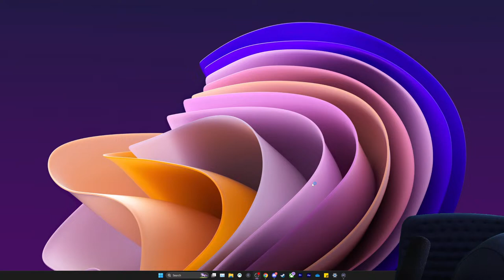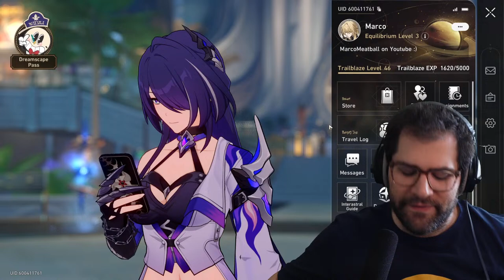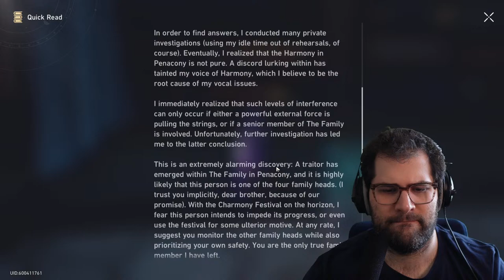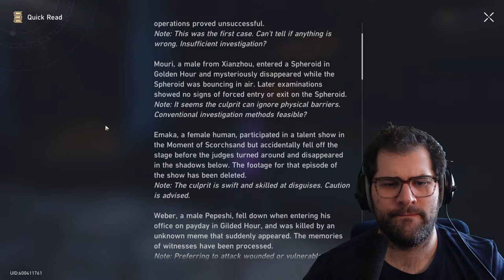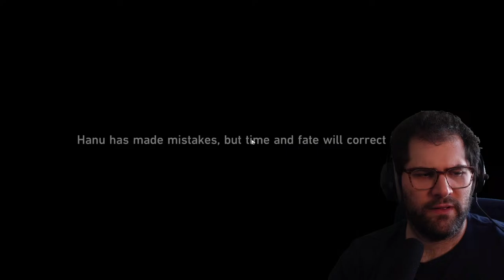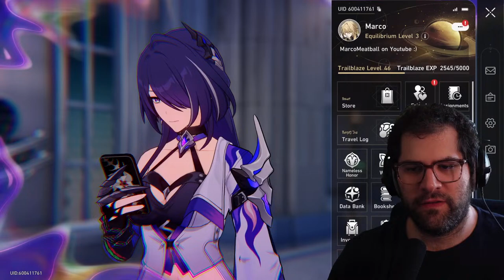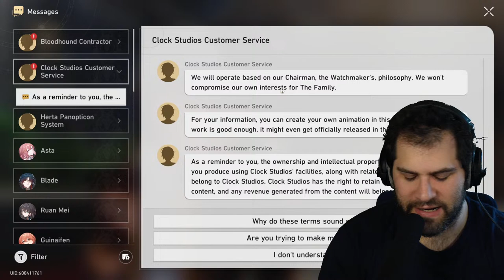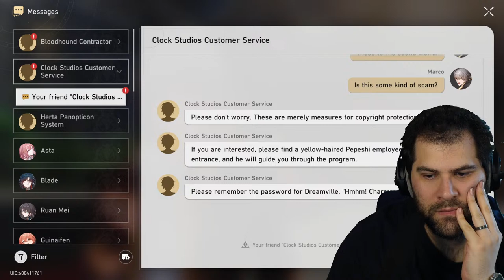PENACONY 2.1 PLAYTHROUGH PT3 (FINALE OF 2.1)